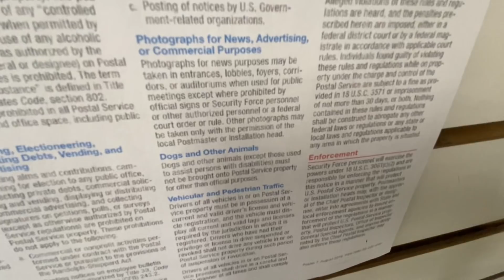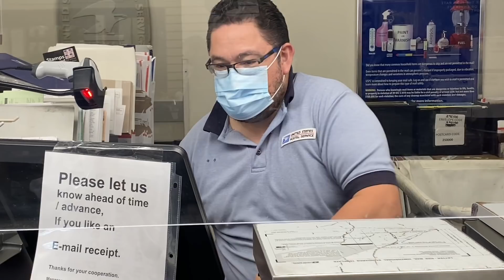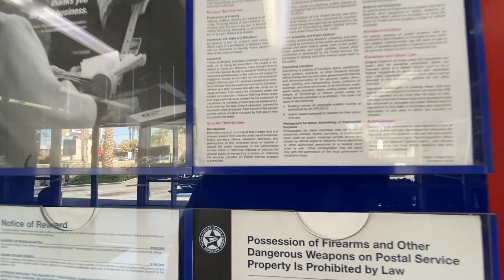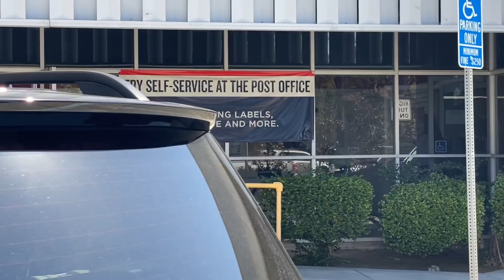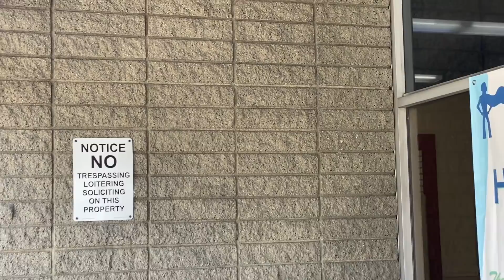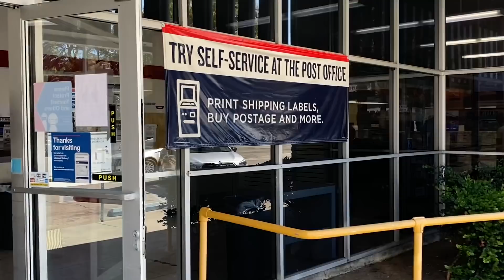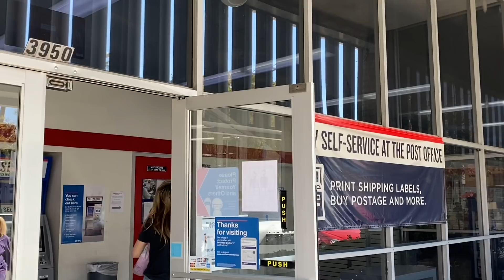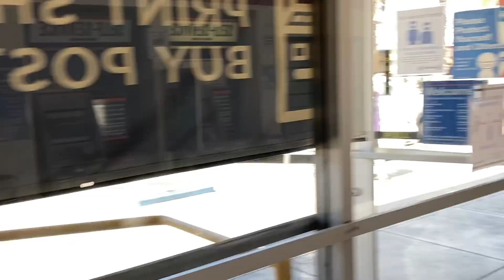USPS STUDIO CITY